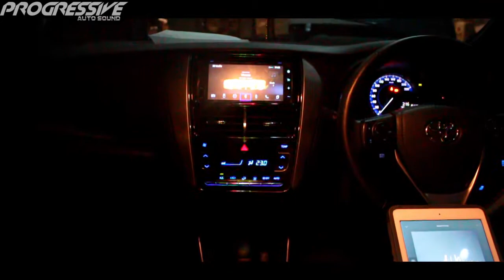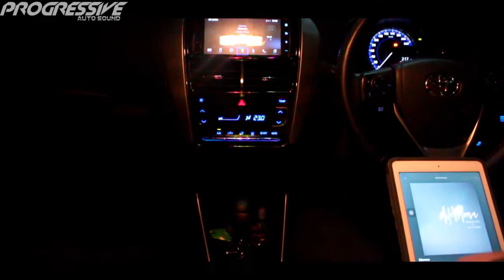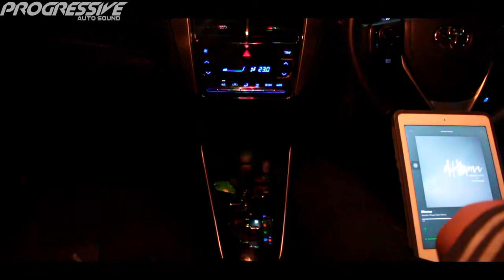UPGRADE SIMPLE YANG BIKIN HASIL SUARA MENJADI BEDA BANGET.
SINGKAT,JELAS,PADAT.